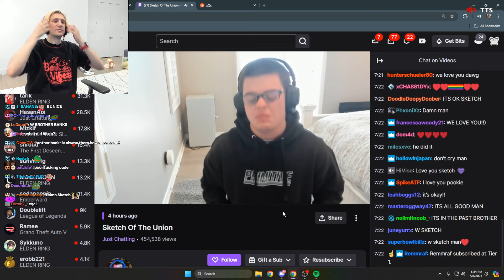xQc reacts to Sketch saying he contemplated Suicide after his Gay OnlyFans Content Leaked